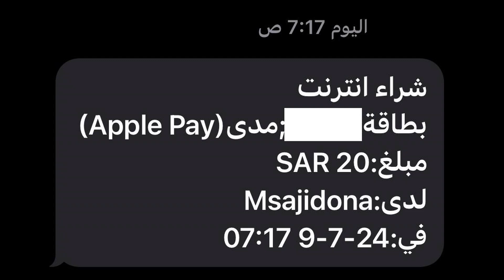وقف مساجدنا على الطرق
تستطيع التبرع لوقف مساجدنا على الطرق الذي يوفر الاستدامة المالية للجمعية لتقوم بعملها بالعناية بمساجد الطرق وخدمة أكثر من 213 مسجد بناء وصيانة وترميما.
"صدقة جارية"

قَالَ النَّبِيِّ صَلَّى اللَّهُ عَلَيْهِ وَسَلَّمَ: (مَنْ بَنَى مَسْجِدًا لِلَّهِ كَمَفْحَصِ قَطَاةٍ أَوْ أَصْغَرَ بَنَى اللَّهُ لَهُ بَيْتًا فِي الْجَنَّةِ).